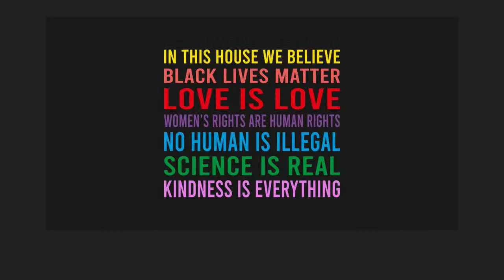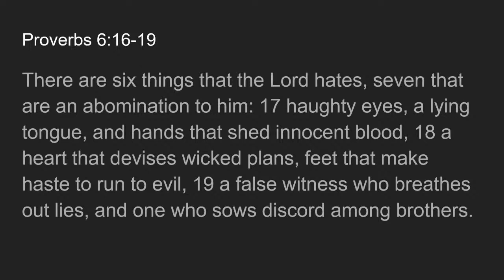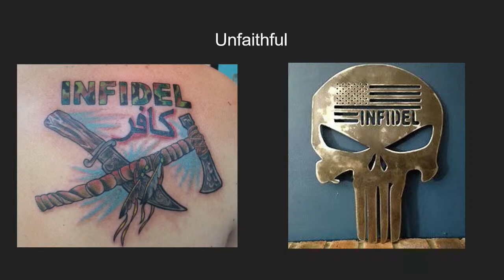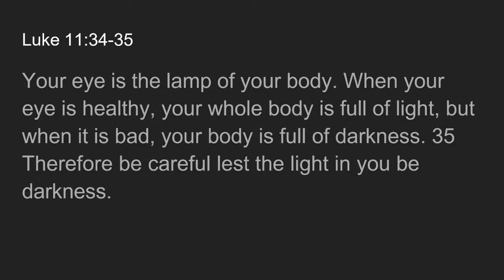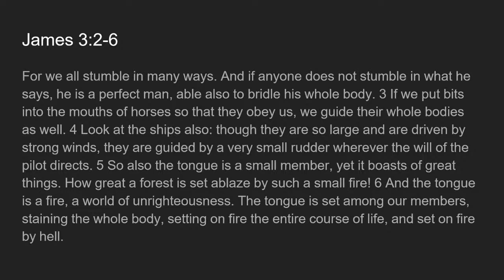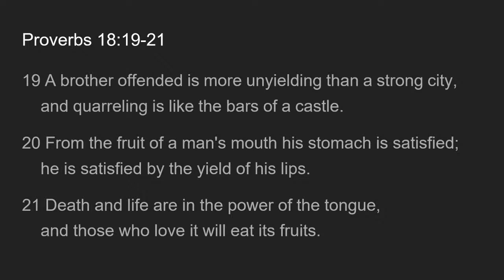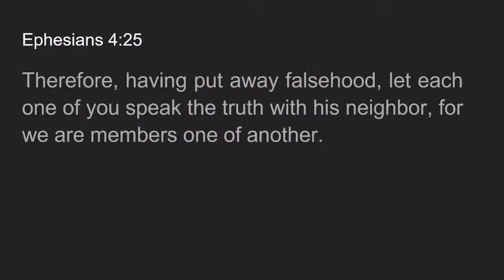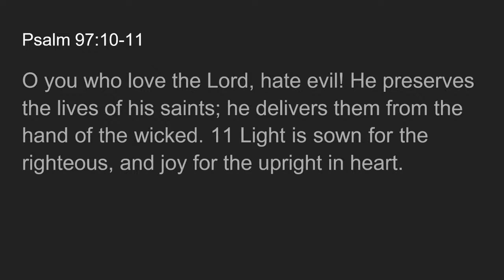David Baldwin 07/14/23 The War of Words